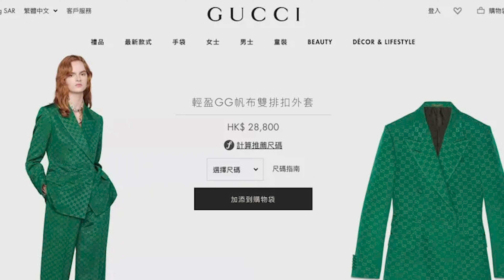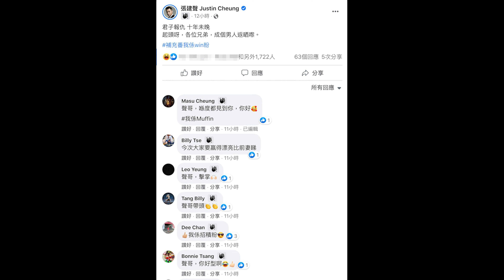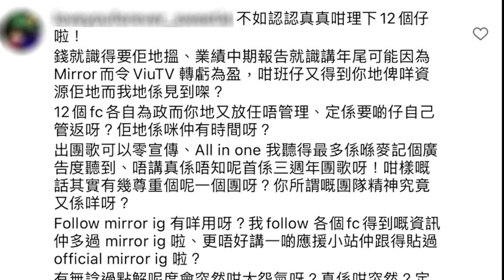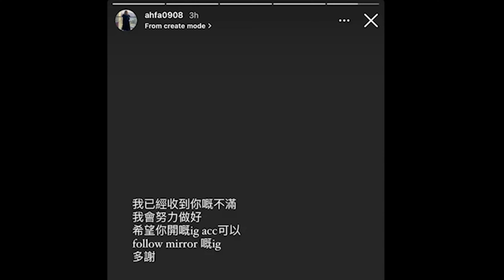COLLAR出道被疑抄襲？Mirror被冷落🔥🔥 FB「前夫反擊戰」8萬人加入 🔥🔥花姐反擊【香港八卦新聞】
COLLAR出道被疑抄襲？Mirror被冷落🔥🔥 fb群「前夫反擊戰」8萬人加入 🔥🔥花姐反擊【香港八卦新聞】

原來在Mirror在九展開con，人氣大熱的時期，有很多笑言被Mirror搶走女友、太太的男士，在fb成立了「我老婆嫁左比mirror導致婚姻破裂關注組」，呻一呻家中牆壁被教主、姜濤的海報入侵、女友星期女去了九展、朗豪坊派手幅，仔女失去母親等等笑料。由ViuTV《全民造星IV》參加者組成的新女團（傳聞名叫COLLAR）將於1月12日下午發表成員名單，前夫們藉機開了一fb群組「前夫反擊戰」，不足24小時討論區已有接近3萬人加入。

🏆十大熱門影片

姜濤搬屋即被私生飯起底🔥🔥MIRROR私追：偶像丟嘅垃圾都要摷 🔥🔥花姐也深夜發文【香港八卦新聞】

AK爆退團傳聞後疑遭冷待🔥 MIRROR新曲大合照只露半邊面？🔥🔥【香港八卦新聞】

COLLAR 8位女團成員出道介紹🔥🔥  COLLAR MV首播24小時衝破70萬！🔥🔥【香港八卦新聞】

MIRROR宣布於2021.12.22推出團歌《12》🔥鏡粉勁期待：最好嘅聖誕禮物🔥🔥【香港八卦新聞】

Edan曾想出跳唱歌🔥🔥《i.SWIM》大量「除衫戲」要騷肌🔥我做Anson Lo嘅嘢就會變咗搞笑【香港八卦新聞】